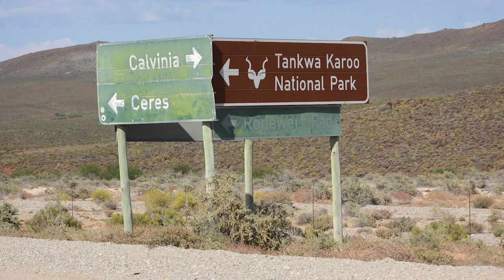Day 20 - Tankwa Karoo National Park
Today's daily update video is from the Tankwa Karoo National Park of South Africa. I drove up the Gannaga mountain pass and spotted a botterboom (Butter tree) along the way. Then made a quick stop at the mud, stone and straw buildings that used to be a school at Uintjiesbos, and then at the end of the video, up the Ouberg Pass towards the town of Sutherland.